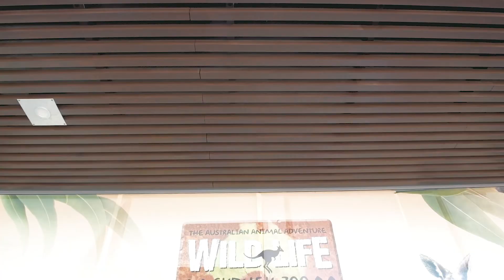Reggio Emilia ELC -Wildlife Zoo, Darling Harbour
Our Preschool Adventure Escapes Program is exclusive to all preschoolers at no extra cost to all our enrolled families! It’s wonderful to talk and read about new and exciting things, but nothing can top real-life learning. By going on excursions, whether it’s to nature, a museum, or a historical site, the real-life experiences help in embedding the memories into children's minds. Their ability to understand concepts pertaining to the history of something, or why a certain species behaves or looks a certain way is much more effective when they can see it in front of their eyes and touch it.

Every year we aim to take them to places to enhance their learning expedition. This month (June 2022), we took all our preschoolers in a private bus to Wild Life Zoo, Darling Harbour where the children had a picnic-style lunch and went on a tour of Sydney Wildlife Zoo. They experienced the best of Australia’s wildlife, and discover some of the most endangered creatures in the world including Tasmanian Devils, a friendly Quokka, and an adorable Numbat. In addition, they got close and personal to the ‘Aussie Big 5’ including Kangaroos, Koalas, Wombat, Platypus, and the giant Saltwater Crocodile.